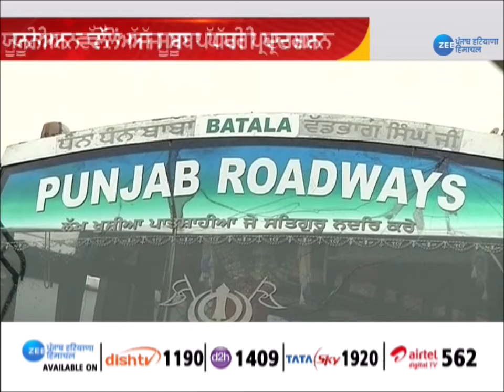Punjab News: ਅੱਜ ਸਵੇਰੇ 10 ਵਜੇ ਤੋਂ 12 ਵਜੇ ਤੱਕ ਬੰਦ ਰਹਿਣਗੇ Bus Stand | Roadways Staff Strike | Zee PHH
ਪੰਜਾਬ 'ਚ ਅੱਜ ਸਵੇਰੇ 10 ਵਜੇ ਤੋਂ 12 ਵਜੇ ਤੱਕ ਬੰਦ ਰਹਿਣਗੇ ਬੱਸ ਸਟੈਂਡ, ਮੁਸਾਫ਼ਰ ਪਰੇਸ਼ਾਨ...ਮੁਲਾਜ਼ਮਾਂ ਤੋਂ Live ਜਾਣੋ ਕੀ ਹਨ ਮੰਗਾਂ